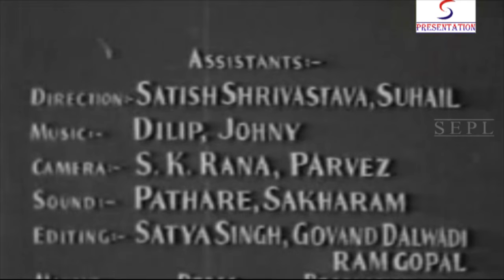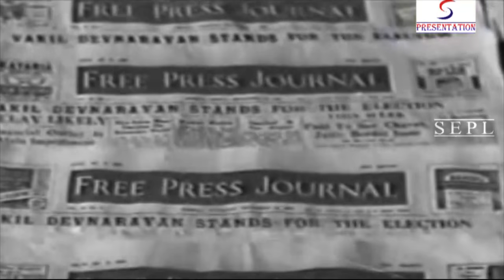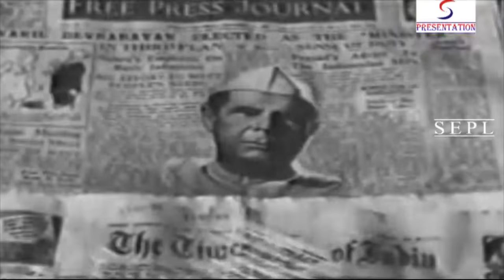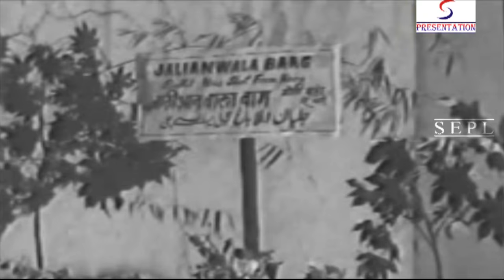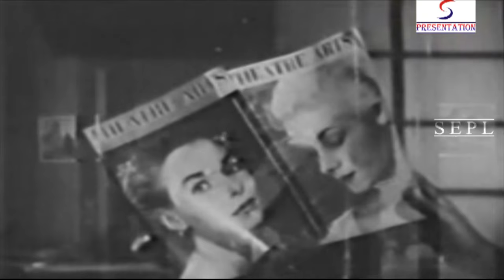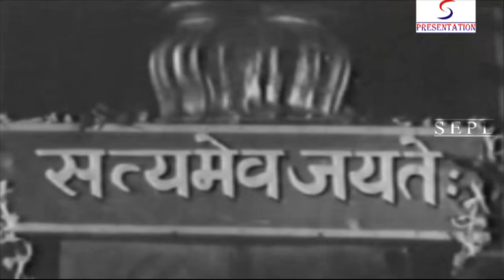Minister (1959) Full Movie | मिनिस्टर | Sohrab Modi, Madan Mohan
Watch Minister 1959 Super Hit Classic Drama movie.
Starring Sohrab Modi, Roopmala, Kumari Naaz, and Madan Mohan.